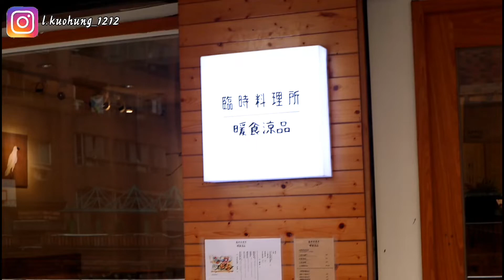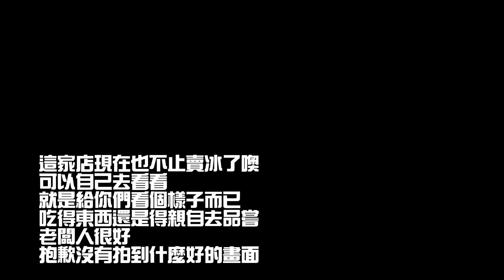難得去吃網美冰店 結果...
店家資訊:
暖食涼品
地址: 桃園市桃園區民富三街48號
這是目前遠大又渺小的目標

也可以追蹤我的instagram: l.kuohung_1212
喜歡的話請把影片分享給你所有的朋友 讓我能早日達到我的目標喔 感謝你們的支持 往後會有更多更棒的作品的